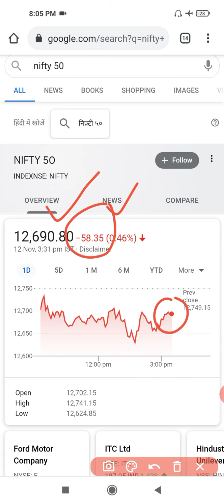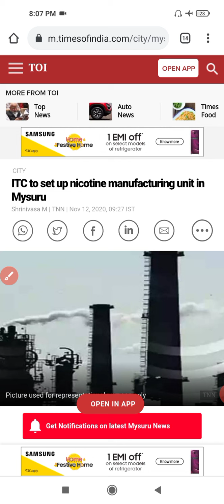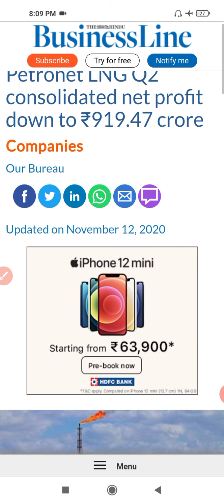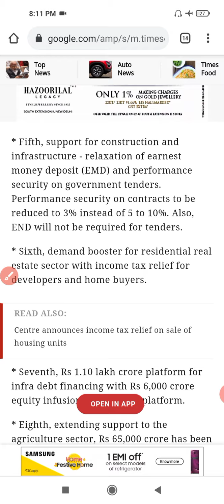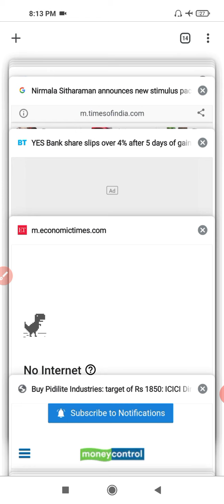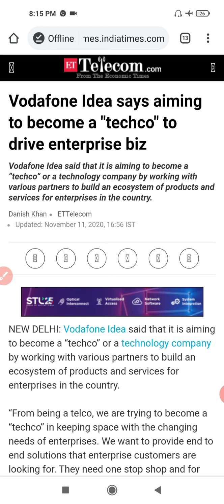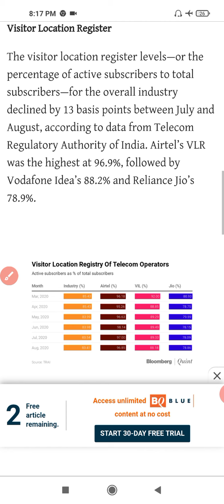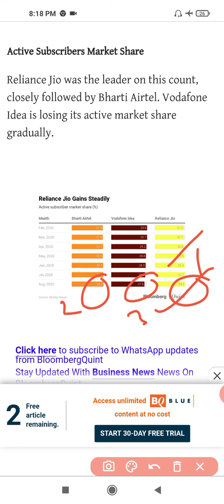Stock Market Latest News ⚫ Stimulus Package 3.0 ⚫ ITC News ⚫ Yes Bank ⚫ Bharti Airtel ⚫ Petronet LNG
Idea Vodafone Latest News
Voda Idea News
SC orders to Vodafone Idea and Bharti Airtel
Trai to Vodafone Idea and Airtel
Yes Bank News
ITC News
Pidilite News
Petronet LNG latest news
Stimulus package latest news
Nirmala Sitharaman stimulus packages
Stimulus Package 3.0
FM Press Conference
Stimulus Package Announced
Stimulus Package by FM

Stock Market New News

@Credits : ET + Live Mint + Business Today + Business Standard + The Indian Wire + Google + NSE + Sputnik + Money Control + HT + Business Insider + The Business Line + Bloomberg Quint  + CNBC TV 18 + Financial Times + LiveHindustan + Data Quest + Zee News + Investing.com

For more details contact your Financial Advisor.
This channel is for Free Knowledge & Gyaan.